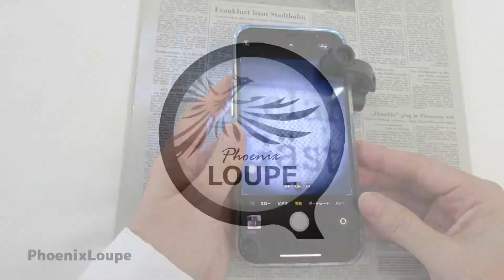PhoenixLoupe スマホ用マイクロスコープ LED ブラックライト付き 倍率90倍 高倍率 軽量 簡単装着 ケータイ画面 レポート プレゼント ライト付き 観察 昆虫観察 宿題/スマホルーペ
●Amazonはこちら

✅【使い方】使い方はカンタン！クリップのように挟むだけで簡単装着！
吸盤式の固定用台で手元も安定して、ブレも抑えられます。
90倍レンズのおかげで、小さなものもハッキリ見えます！
LEDライト＆UV-LEDライト（ブラックライト）の２種類の光をスイッチで
用途に応じて使い分けられるので、とっても便利。
✅【シーン】顕微鏡を持ち出して使いたい、
使いたいと思った時にパッと取り出したい、作業の時、手元が暗くていつも困っている！
そんなお悩み解決アイテムの、LED＆UV-LEDライト（ブラックライト）付きスマホ用マイクロスコープ！
LEDライト・UV-LEDライト（ブラックライト）の２種類のライトを搭載。
軽くて使いやすく、とても高倍率で細かいところまでよく見えるので、
あらゆるシーンで活躍します。スマホ画面に写せるので、写真を撮ったり、データ化もラクラク！
✅【倍率９０倍】驚きの高倍率で、どんな細部でもよく見えます。
観察・研究・校正・校閲・鑑定・基盤他、印刷物出版物チェック、網点チェック、
電子基板、紡織品、光学パーツ表面欠陥の検査、ジュエリー襟鑑定、生物標本観察などにもオススメ。
✅【サイズ】縦：58mm、横：27mm、高さ：54mm、商品重量：29g（電池重量込み）、
素材：プラスチック・ゴム、カラー：ブラック、使用電池：ボタン電池（LR44）
本体は分解可能でとてもコンパクト。いつでもどこでも気になった時に使用できるのがポイント。　【付属品】動作確認用ボタン電池（LR44）、45日間保証書
✅【保証】メーカー保証書付属（45日間）
※商品の不良や故障等ございました折はメールにてご連絡を下さいませ。
迅速にご返金、もしくは新品を再発送させて頂きます。